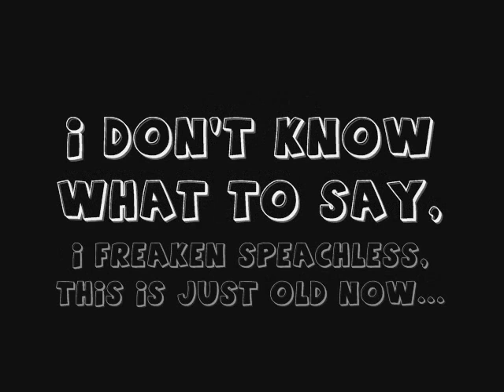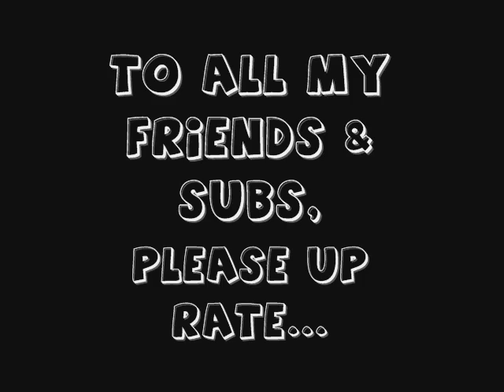Once agian, a votebot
Here we go agian ladies & gentlemen, to all my friends and subs, please uprate me, thank you very much, you guys are awesome...

2010 Calenders for sale.